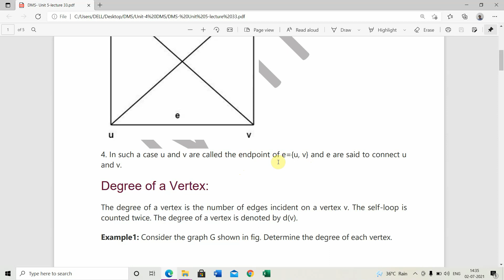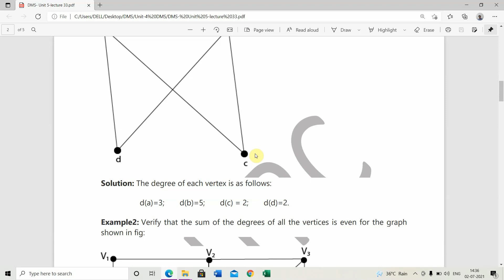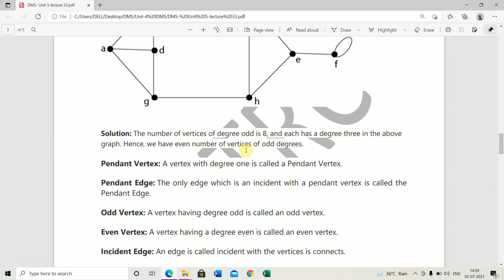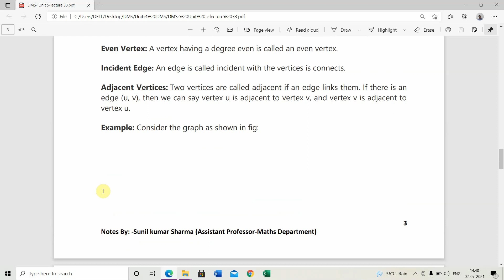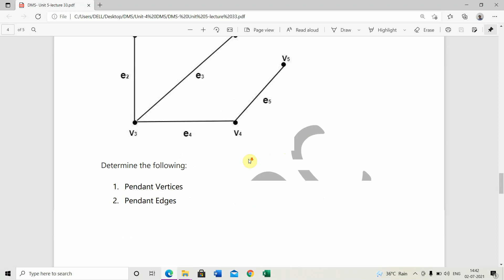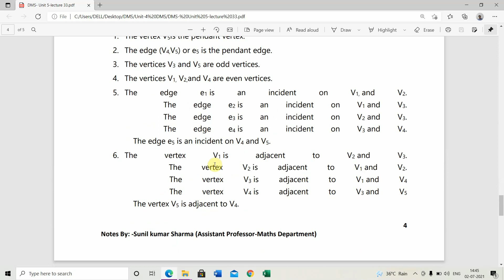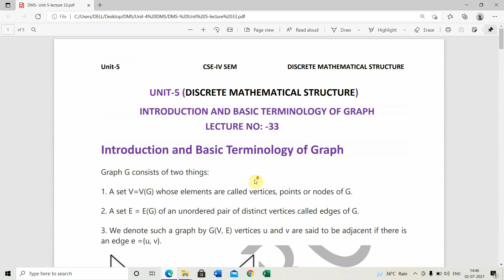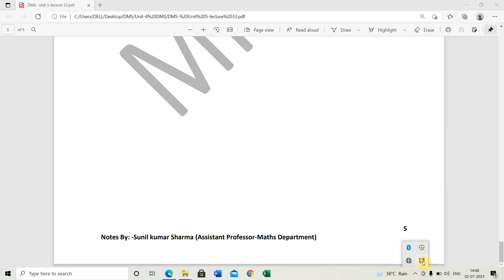4CS2-01, DMS, Introduction and Basic Terminology of Graph by Sunil Kumar Sharma